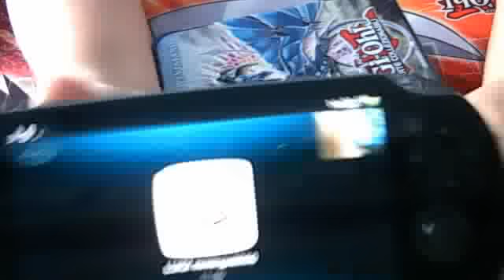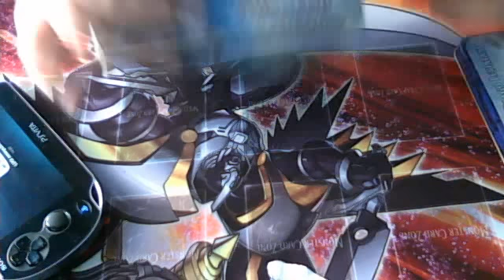estrazioneeeeeeeeeeeee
Video di alexmattto registrato con la webcam in data 10 maggio 2012 05:15 (PDT)